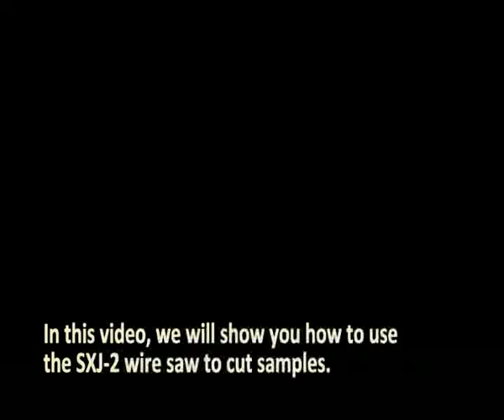SXJ 2 Wire Saw